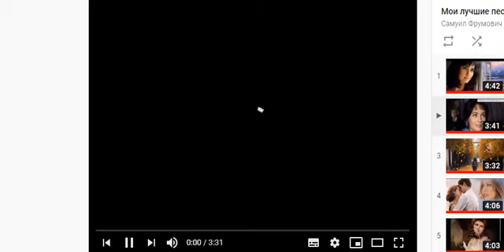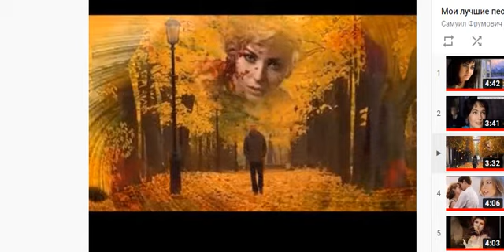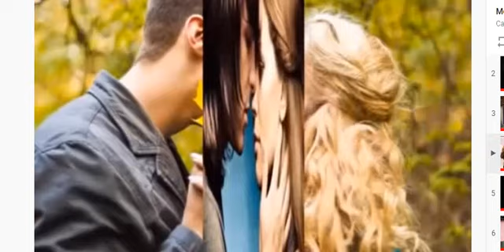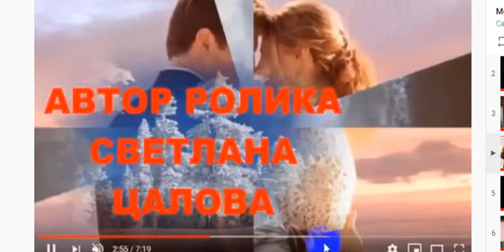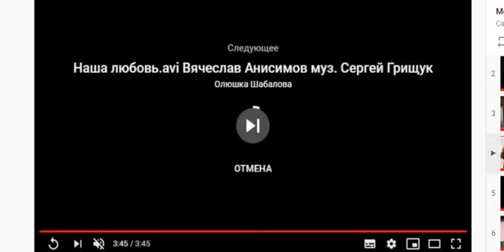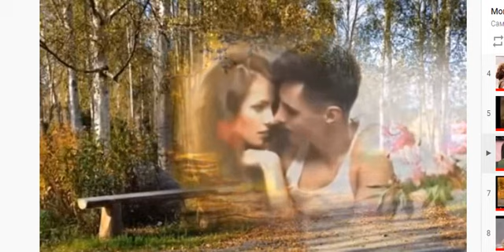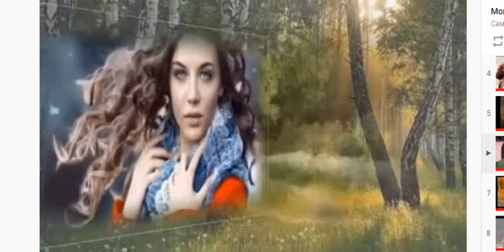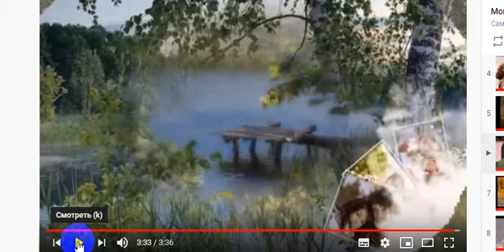Об ОП слово ч.2355, К 3360 Композиции ОП, Обзор255 ОП, Осень-19 ч12,муз. и исп. С. Фрумовича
Об ОП слово ч.2355, К 3360 Композиции ОП, Обзор255 ОП,
       Осень-19 ч12,муз. и исп. С. Фрумовича

    ЖДЁМ ВАС НА ЮТЮБЕ И В СТИХИ.РУ...
             25-10-19 САМУИЛ ФРУМОВИЧ;
 В этом выпуске Вы услышите:
00:00  Обзор Композиций этого выпуска...:
03:55  1. Кладу любовь под снежное сукно... Ольга Мельничук,
08:45  2. Счастье моё... Стихи Галина Воленберг,
    муз. и исп. Самуил Фрумович
12:32  3. Осенняя любовь Стихи Людмила Бабкина,
16:10  4. Моя Незнакомка... чУдная... Галина Яловол,
20:25  5. Губами нежными, как лепестки цветов Инет,
24:35  6. Люблю когда... Стихи Максим Истинный,

         мои лучшие песни, на стихи разных Поэтов,
 муз. и исп. С Фрумовича,
     Видео ВОССТАНОВЛЕНО в Израиле, в Тель-Авиве...
        21.10.21 САМУИЛ ФРУМОВИЧ